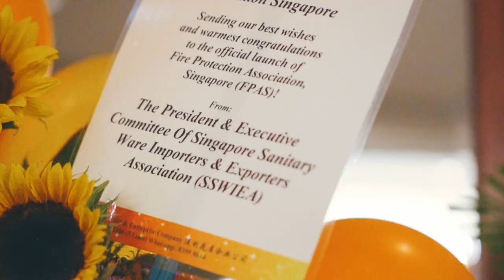Fire Protection Association Singapore (FPAS) Official Launch & Gala Dinner 2022